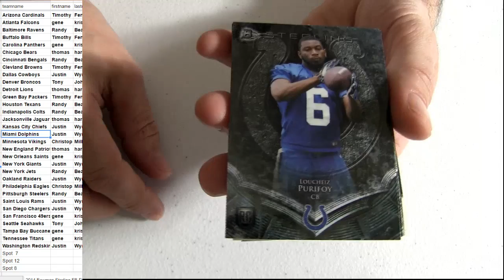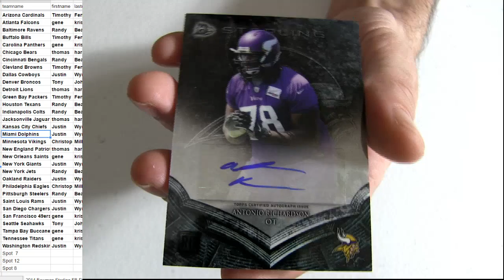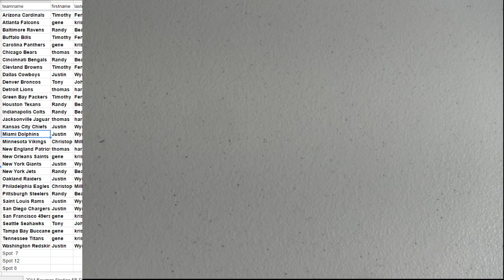14 Sterling Pack #10